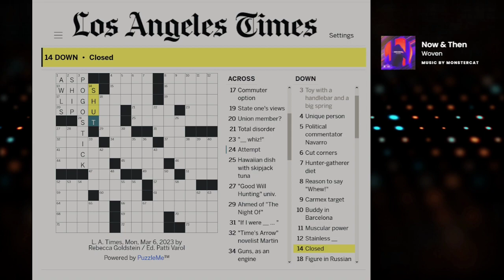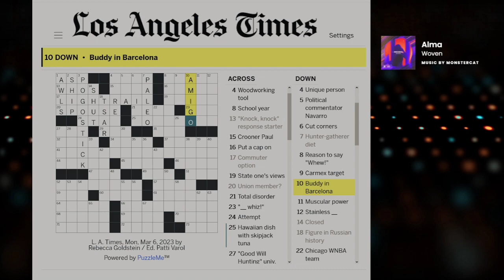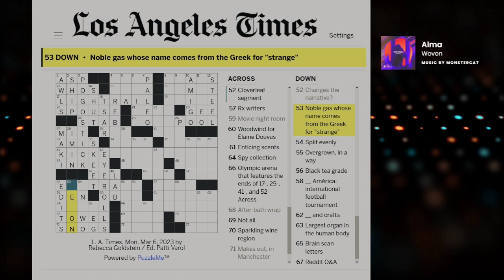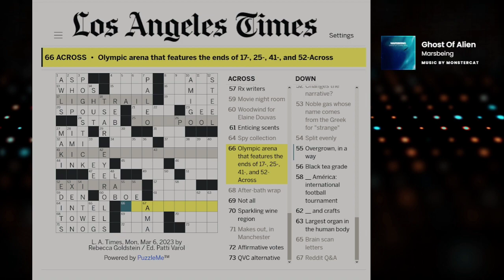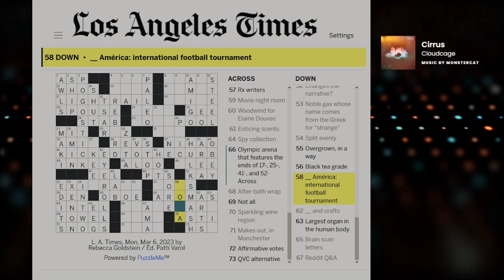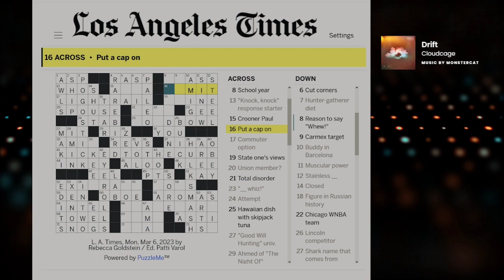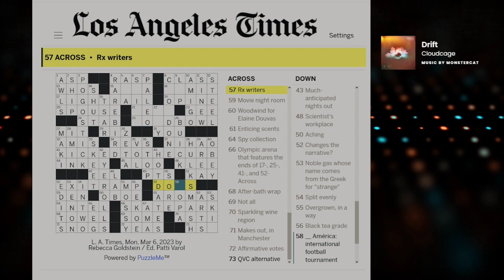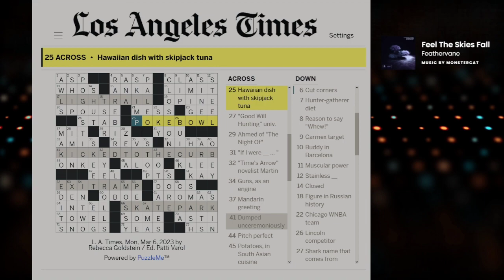Crossverds - Los Angeles Times Solve - Monday, March 6th 2023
Thanks Rebecca Goldstein / Ed. Patti Varol for a fun Monday puzzle!

Answering my own questions:
I have officially gone down the Paul Anka rabbit hole. I've definitely heard his songs before, but I had no idea he covered so many influential rock songs... check out this list of covers

It makes me wonder how much of an influence Johnny Cash's 2002 album American IV: The Man Comes Around ( and general project with Rick Rubin) had on a set of covers like this from a classic crooner.

Just listening to his cover of Black Hole Sun is making me feel slightly manic, despite my love for Richard Cheese.

Also he's CANADIAN so I feel extra bad now. Sorry, Paul Anka.

I'm Verdski and I love crosswords! I livestream crossword solves with viewer participation Tuesdays, Thursdays, and Sundays @ 7:30pm Eastern Time

Glad to take requests and feedback for future videos. What do you want to see? Maybe I can do it!